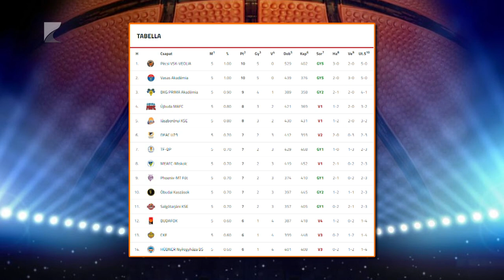Újabb hazai vereség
Második hazai bajnoki meccsét is elveszítette a Hübner-Nyíregyháza Blue Sharks. A Kék Cápák az NB I/B Piros csoportjának ötödik fordulójában az Óbudai Kaszások csapatát fogadták, és a vendégek 77-72-es győzelemmel távoztak a Continental Arénából. A Nyíregyháza pénteken Miskolcon lép pályára.